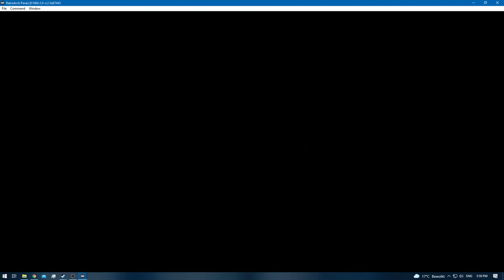F-Zero X [RA] - Standard Tier - King Cup: Red Gazelle [NC]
Difficulty / Tier: Standard
Cup: King
Driver: Red Gazelle
Deaths: 15+4=19
Enemies Destroyed: 0+3=3
Bonus Feature: Retro Achievements [RA]

[Time Stamps]

0:00 - [YouTube Time Stamp Feature]
0:11 - 1:58 [King's Cup: Fire Field - Zig-Zag Jump] [1st]
2:08 - 4:15 [King's Cup: Silence 2 - Wavy Road] [1st]
4:40 - 6:38 [King's Cup: Sector B - Double Somersault] [1st]
7:00 - 8:35 [King's Cup: Red Canyon 2 - Slime Line] [Attempt 1 - Failed]
8:37 - [Death]
9:06 - 11:02 [King's Cup: Red Canyon 2 - Slime Line] [Attempt 2 - Success] [1st]
11:22 - 12:48 [King's Cup: White Land 2 - Half Pipe] [1st]
13:10 - 14:18 [King's Cup: Mute City 3 - Jumps of Doom] [Attempt 1 - Failed]
14:20 - [Death]
14:29 - 15:02 [King's Cup: Mute City 3 - Jumps of Doom] [Attempt 2 - Failed]
15:00 - [Death]
15:15 - 17:09 [King's Cup: Mute City 3 - Jumps of Doom] [Attempt 3 - Failed]
17:07 - [Death]
17:20 - 19:20 [King's Cup: Mute City 3 - Jumps of Doom] [Attempt 4 - Success] [1st]
19:29 - [Retro Achievement Unlocked: Victory Road]
19:43 - 21:07 [Cutscene]
21:12 - [End of the Episode]